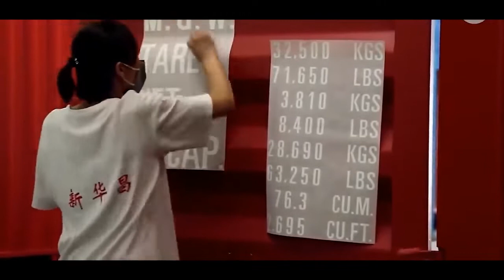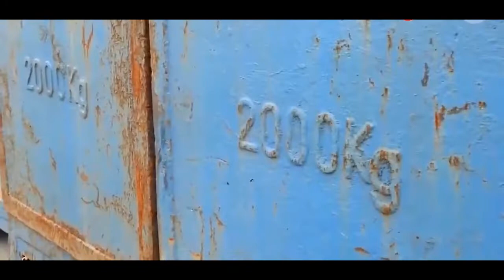Shipping Container Production Line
We can supply cold roll forming machine,bending machine,punching machine,etc.